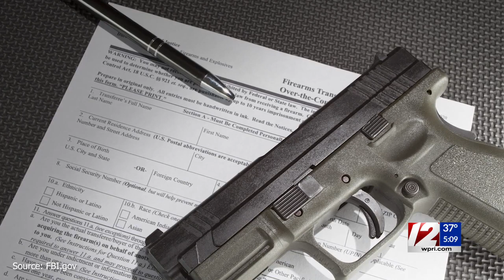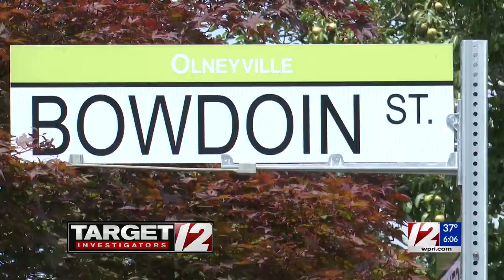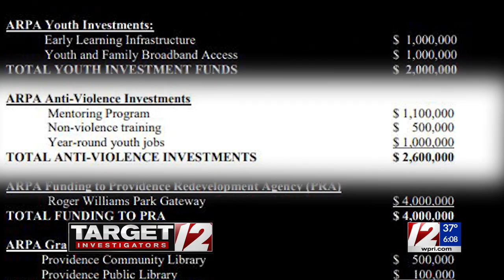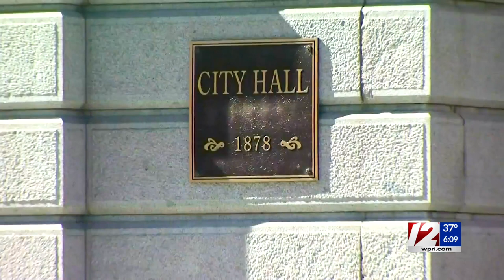Under Fire: Gun violence in Providence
75 victims — 41 men and 4 women — were shot during what has been a rising spate of gun violence in Providence, raising alarm particularly because the city had seen years of decline prior to the pandemic.